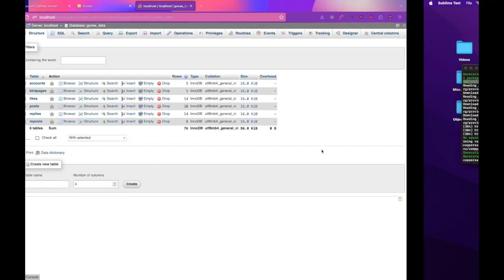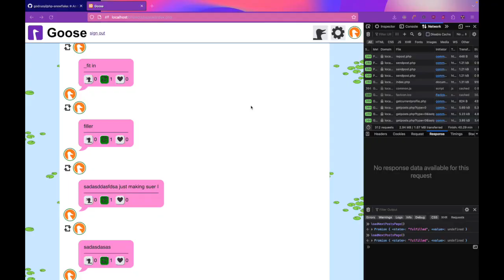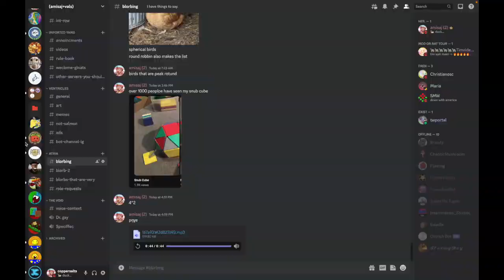❄️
no one will care